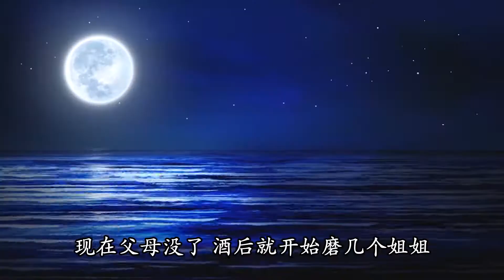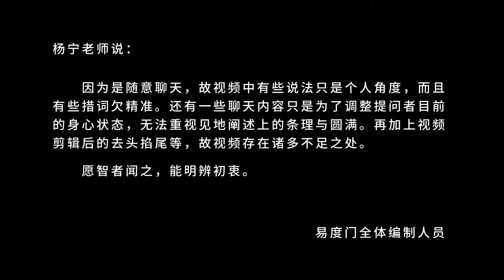父母都是希望孩子幸福 快乐 易度门 聊天室汇辑2018年12月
父母都是希望孩子幸福　快乐
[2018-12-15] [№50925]